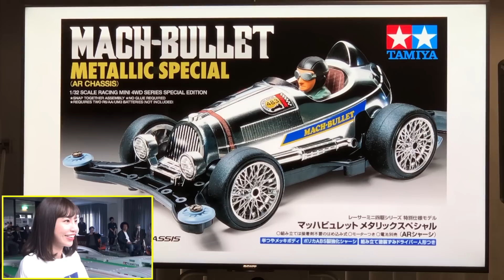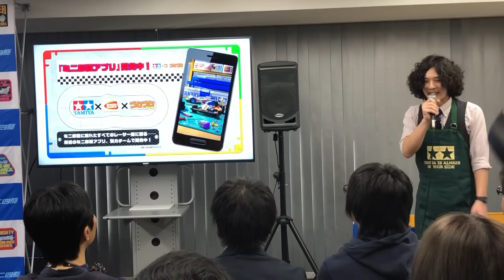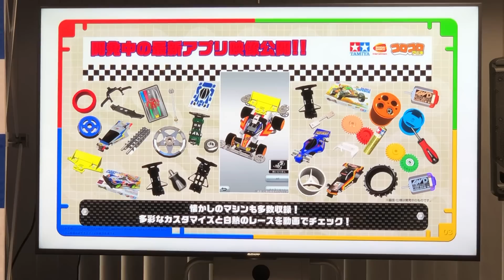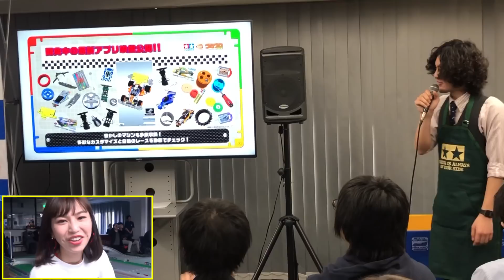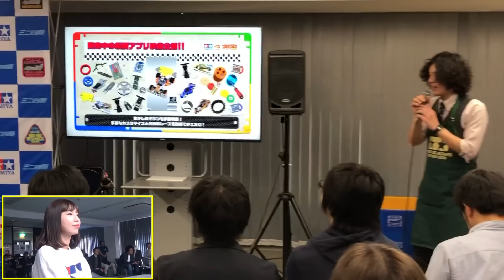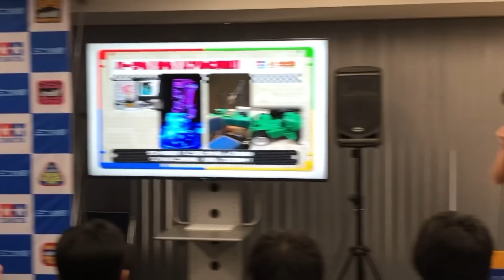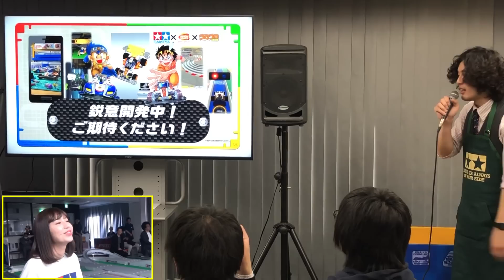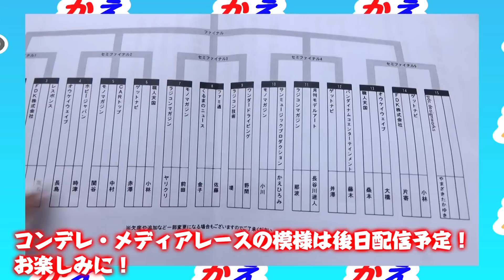盛りだくさんだぞ〜ミニ四駆メディアミーティング2019第2弾！【mini4wd】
かえひろみのかえだま。1055杯目。本日のかえだま。は2019年4月9日に行われたタミヤミニ四駆メディアミーティング&レースの第2弾をお届けします！ミニ四駆アプリ・トライアルクラスの追加・限定アイテム・トヨタガズーレーシングモデルなどなど盛りだくさんすぎて頭パンクだ〜

■かえだま。杯×5MAX GP
2019年4月14日
会場:FORCE LABO横浜

■かえひろみ5thDVD・BD『かえさない』（笑夢）発売中！

■ピコ太郎プロデューサー古坂大魔王×カエヒロミ第2弾楽曲
「ハエのように」好評配信中！

■関ケ原女性武将隊　巴組

■4th.DVD・BD「振り返って」好評発売中！
■3rd.DVD・BD「おでむかえ」好評発売中！
■2nd.DVD・BD「おかえり」好評発売中！
■1st.DVD 夏江紘実「かえりたくない」(竹書房)が発売中！